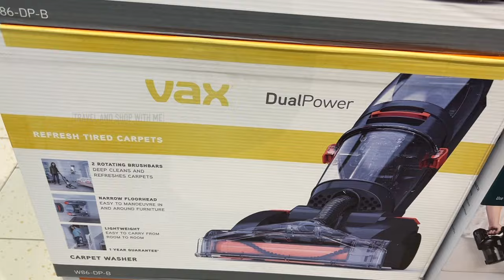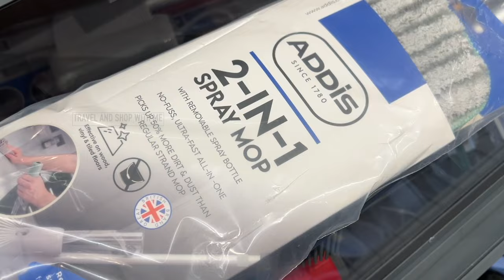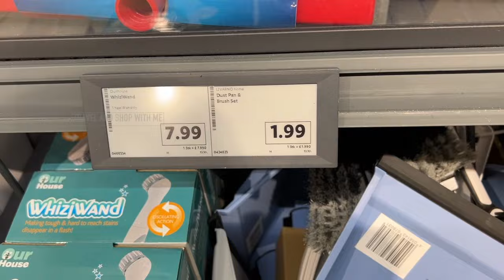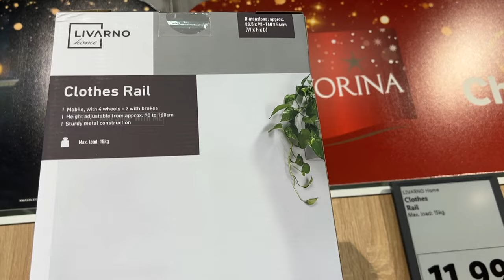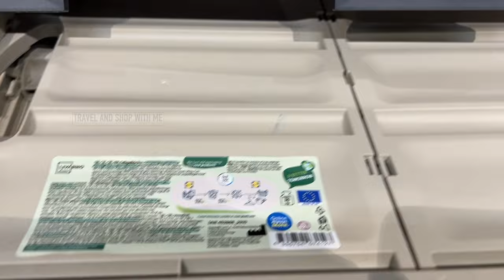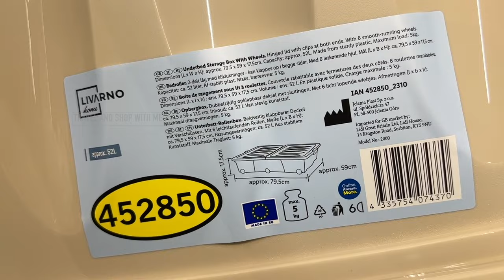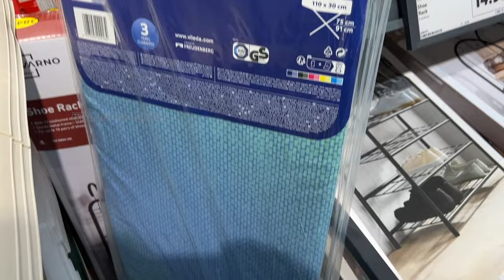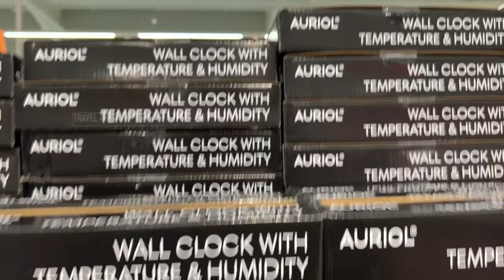NEW IN MIDDLE OF LIDL THIS WEEK SUNDAY 13 OCT 2024 | LIDL HAUL | TRAVELANDSHOP WITH ME